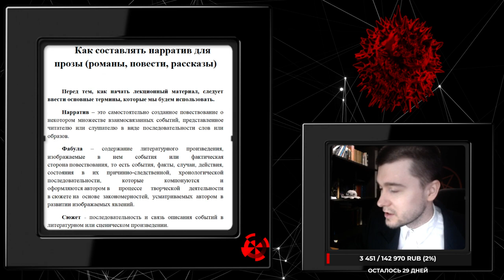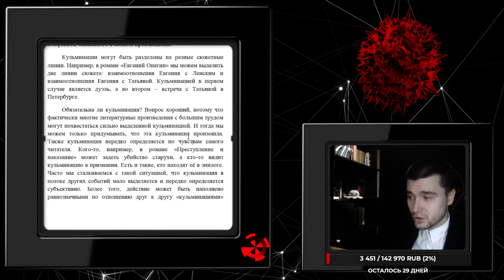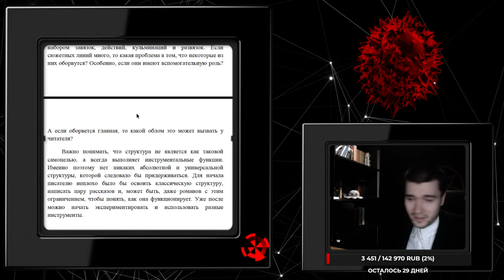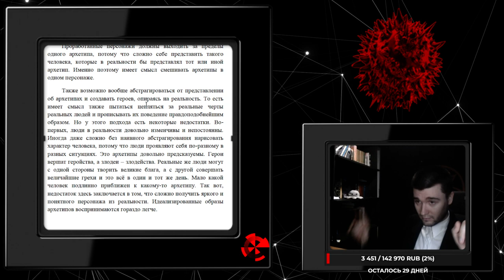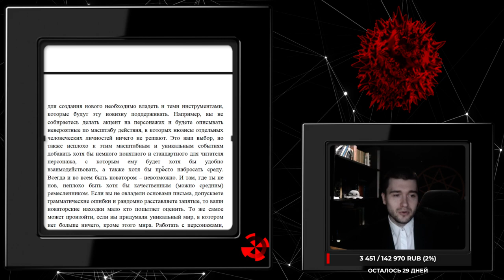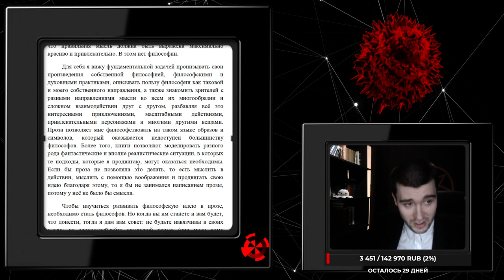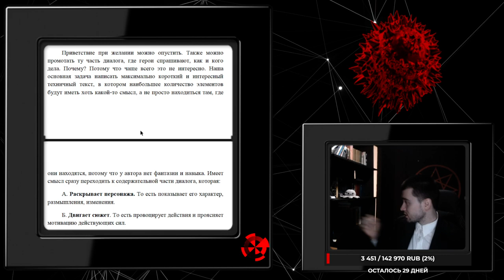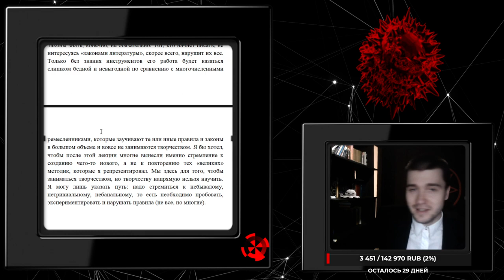Лекция: Как писать прозаические тексты? Мастер-класс по нарративу от писателя и кандидата наук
0:00 Начало стрима
09:19 Структура сюжета
55:04 Персонажи
1:32:33 Среда и атмосфера
1:35:53 Действие и событие
1:46:32 Диалоги
1:57:00 Конфликт
2:01:38 Идеи произведения (философия)
2:08:35 Развитие разных сюжетных линий и ружье Чехова
2:13:50 Повествовательные приёмы
2:23:30 Вывод